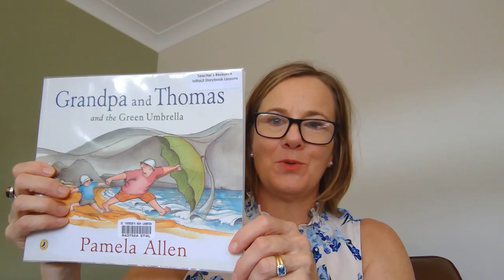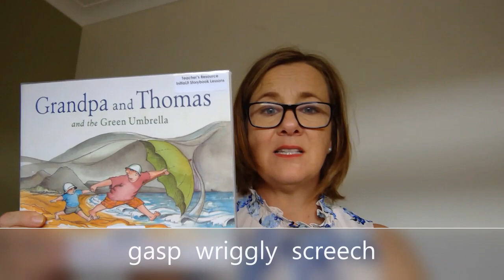Grandpa and Thomas